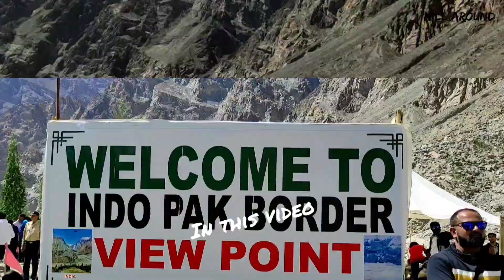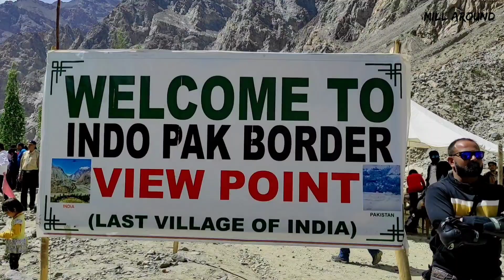Last village of India | Last village of Ladakh | Thang village Ladakh | Turtuk | Tyakshi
Day 7.
This video is a part of our Leh-Ladakh bike trip and shows our journey from Nubra valley to Turtuk, Tyakshi and Thang i. e last village of India along LOC and last village of Ladakh. On day 7, we started our journey from Hunder to Thang village pass bike trip and reached Nubra valley.
If you haven't watch previous videos of our Leh Ladakh bike trip, simply open homepage of our channel and select playlist Leh Ladakh series.

You can watch our complete Leh-Ladakh series on this channel. If you are also planning bike trip to Leh-Ladakh, this Leh Ladakh series will definitely going to help.

Nubra valley road trip
Nubra valley
Leh ladakh road trip
Leh to nubra valley road condition
Leh to Nubra valley 2023
Srinagar Kargil road condition
Srinagar to Kargil on Royal Enfield
Beauty of Srinagar Kargil highway
Ladakh Bike Trip
Ladakh kab jaye
Leh Bike Trip
Ladakh Beauty
Best time to visit leh
Ladakh
Leh Ladakh
Ladakh Tourism
Ladakh Bike ride
Ladakh Trip
Manali Leh Highway
Manali to Leh
Manali
Beautiful Ladakh
Leh Ladakh Route
Leh Ladakh circuit
Ladakh Trip 2023

Important
Mill Around owns the copyrights of this video. No permission is given to republish any part of it or in full without prior permission.